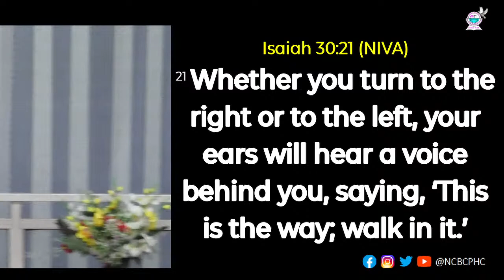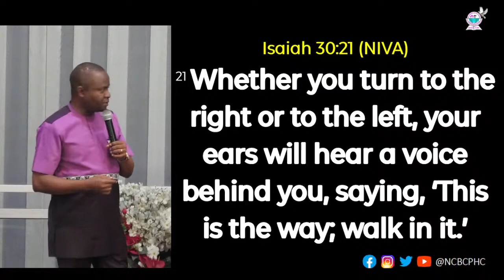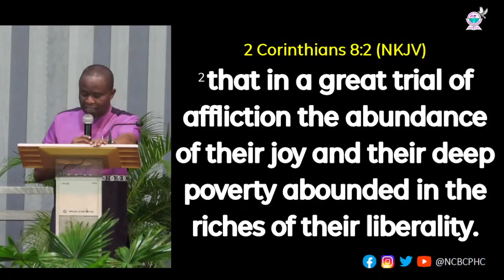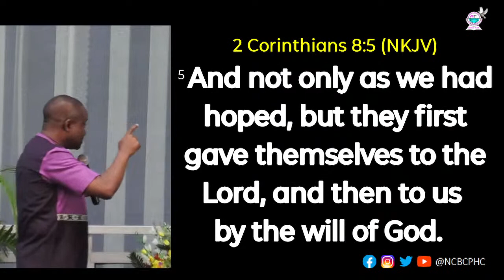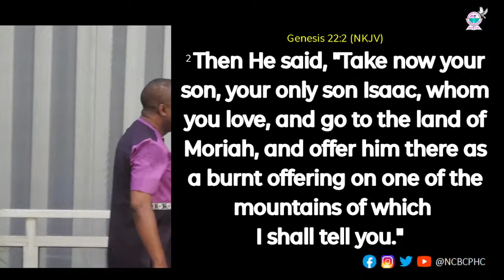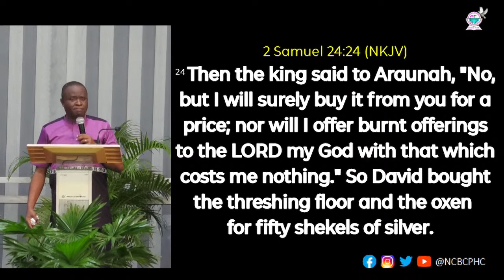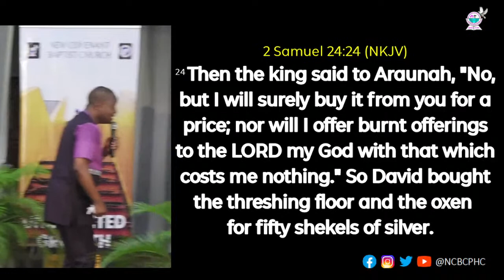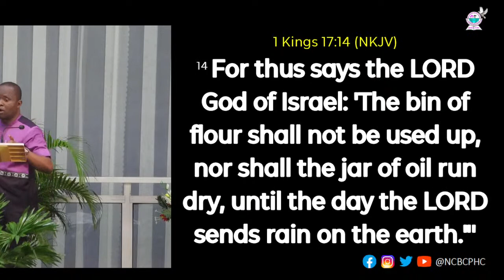The Grace of Giving as the Ultimate Demonstration of Biblical Stewardship - Rev. Dr. Nkem Osuigwe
NCBC | Sunday Service -  20230402
Topic : The Grace Of Giving As The Ultimate Demonstration Of Biblical Stewardship